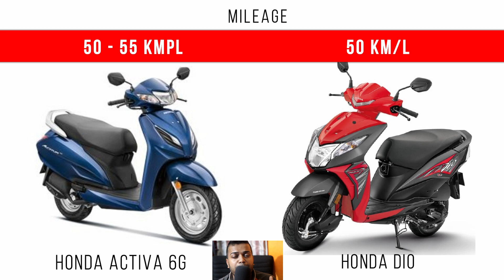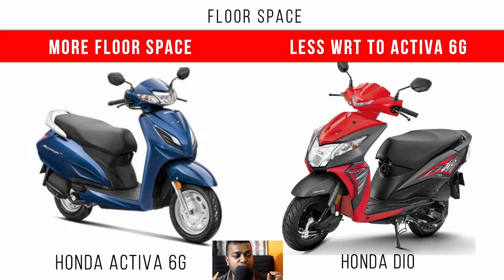Honda Activa 6G vs Honda Dio | Main Differences Between Honda Activa 6G And Honda Dio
Honda Dio vs Honda Activa 6G. Which is better Honda Activa 6G or Honda Dio. In this video the main differences between Honda Activa 6G and Honda Dio is explained. Mainly Engine Capacity, Power, Torque, Top Speed, Mileage, Brakes, Dimension and Price is compared of Honda Activa 6G and Honda Dio.

if you have any doubt, please write in comment section.